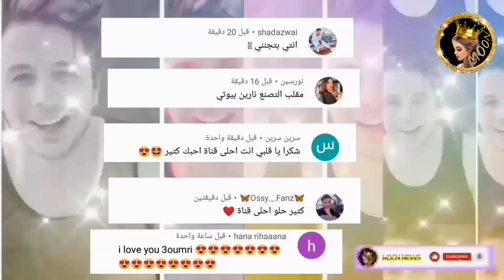غيث مروان في موقف محرج 😲نورستارز تبكي متابعيها وشيرين مريضة 😢نورمار يغادر تركيا 🔥